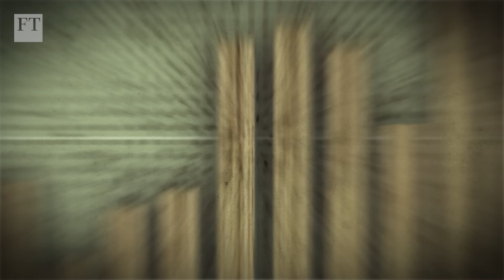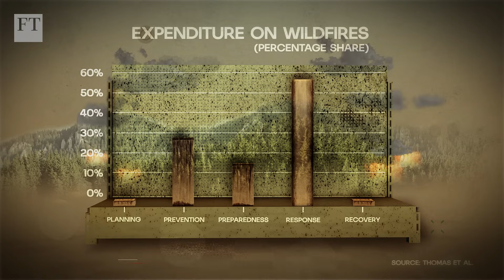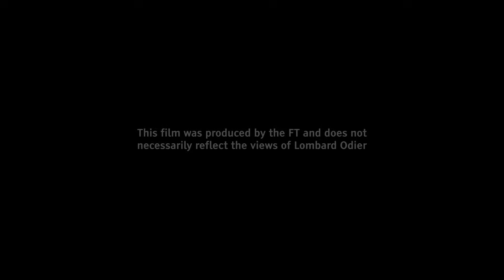Will AI-enhanced firefighting technology be a game-changer? | FT Rethink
As the number of wildfires the world faces continues to rise, authorities are increasingly turning to artificial intelligence to help tackle the blazes. But as the FT’s Attracta Mooney explains, even armed with technology ranging from space-based detection networks to high definition, AI-enhanced camera stations, we could still struggle to keep pace with the flames.